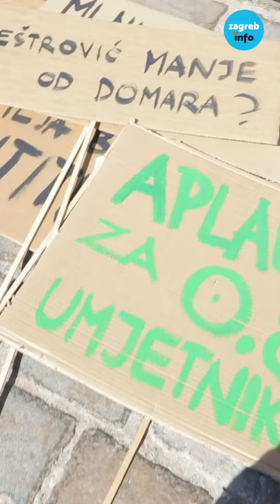Samostalni umjetnici prosvjedovali na Markovom trgu: 'Ovo nije nikakav napredak'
💙 Zagreb.info - Diktiramo ritam grada 💙